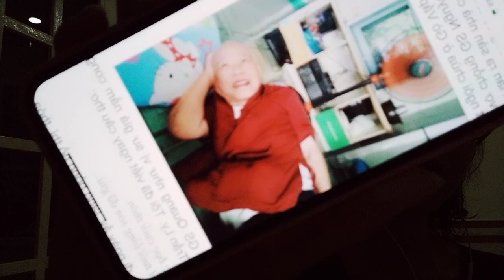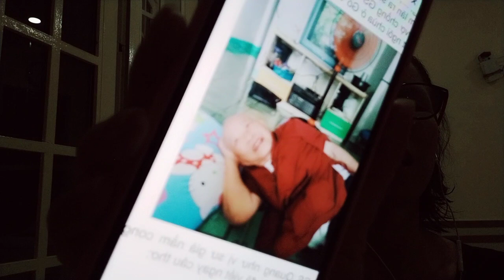TẮM HỘI SÔNG TRĂNG